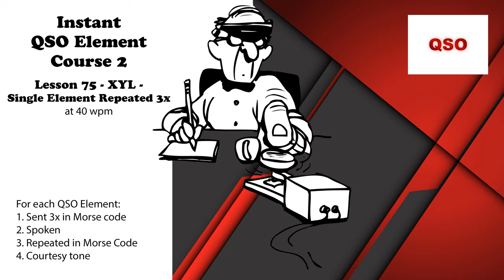Course 2 - Lesson 75 - XYL - Single Element Repeated